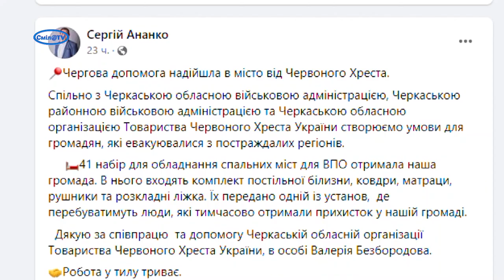Чергова допомога надійшла в місто від Червоного Хреста